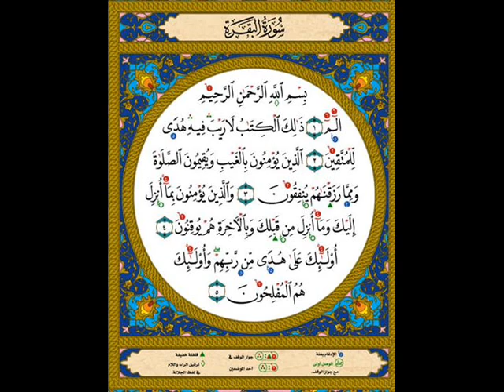Holy Quran in English and Arabic: Part 13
This is a portion of Holy Quran in English and Arabic.